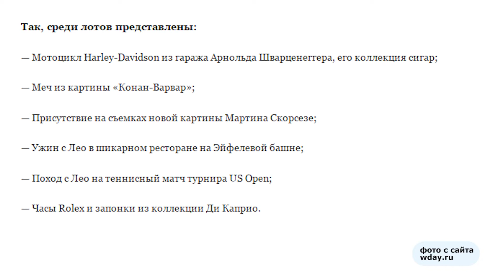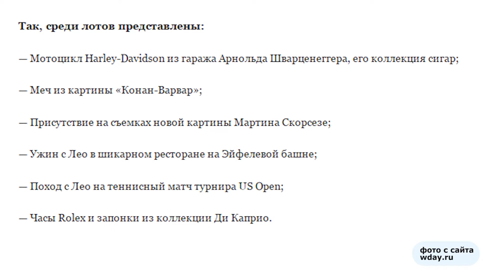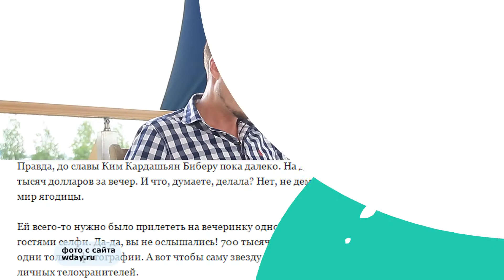Pokemon Go, Ди Каприо продает себя, Ким Кардашьян и селфи